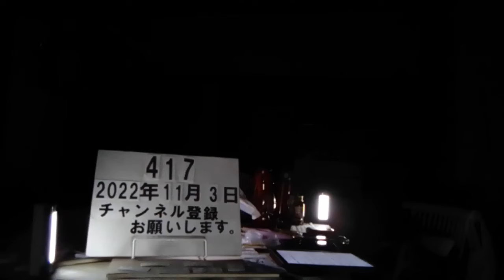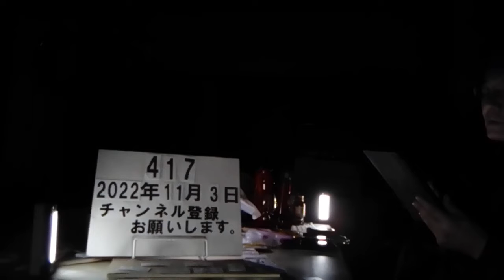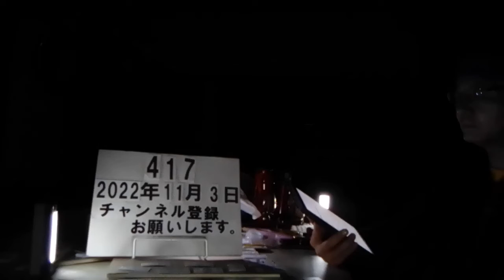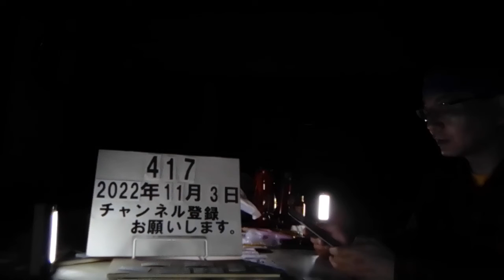＃417 介護保険制度改正に向け本格的議論スタート。介護にかかる費用の今年度の総額は予算ベースで13.3兆円と、介護保険制度が始まった2000年と比べて3倍以上に。2022.11.3.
介護保険制度改正に向け きょうから本格的議論 厚生労働省

NHKニュース

2022年10月31日 2時45分

介護にかかる費用が増え続けるなかで、65歳以上の高齢者の介護保険料の負担の見直しや、介護サービスを受けた際の自己負担の引き上げなど介護保険制度の改正に向けた本格的な議論が、31日から厚生労働省の専門家部会で始まります。厚生労働省は年内にも見直しの方針を固めることにしています。

急速な高齢化で介護が必要な高齢者はことし3月末の時点でおよそ690万人と年々増え続けていて、これに伴って介護にかかる費用の今年度の総額は予算ベースで13.3兆円と、介護保険制度が始まった2000年と比べて3倍以上に増えていて、今後も増加が続く見通しです。

制度を維持していくため、厚生労働省は31日から専門家による部会で、制度の見直しについての本格的な議論を始めることにしています。

部会では65歳以上の高齢者が支払う介護保険料について、一定以上の所得がある高齢者は引き上げ、所得が一定以下の高齢者は引き下げることで、支払い能力に応じた負担の見直しを進めることや、原則1割、所得に応じて2割または3割の負担となる、介護サービスを受けた際の自己負担の引き上げなどについて議論が行われる予定です。

厚生労働省は、再来年の制度改正に向けて年内にも見直しの方針を固め、来年の通常国会に法案を提出することにしています